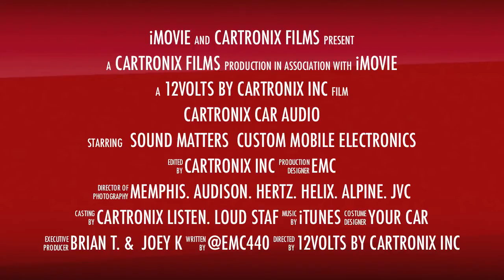Car Audio Sound Better by Cartronix Inc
SOUND BETTER in the Spring of 2012 with Mobile Electronics by Cartronix, Inc - Located in Valparaiso, IN 46383